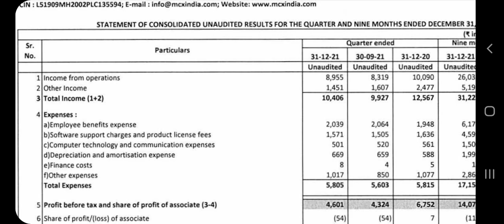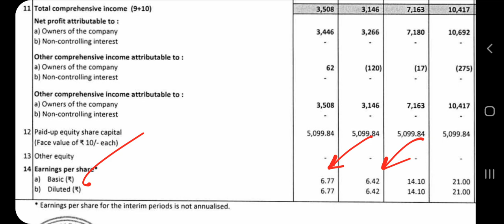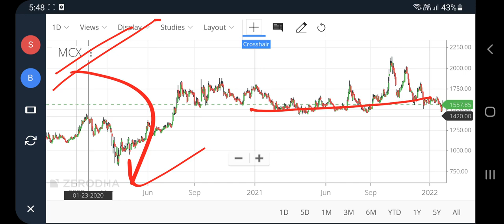Mcx q3 results, Mcx share latest news, mcx latest news today, Multi commodity exchange share, pt360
Mcx q3 results, Mcx share latest news, mcx latest news today, Multi commodity exchange share, pt360, profitips360

multi commodity exchange share price
multi commodity exchange share latest news
multi commodity exchange share news
mcx share latest news today
mcx share news
mcx share analysis
mcx share price
mcx share news today
mcx stock analysis
mcx share price target
mcx stock news
mcx stock price
mcx stock latest news
mcx share target
mcx stock price target
mcx stock news today